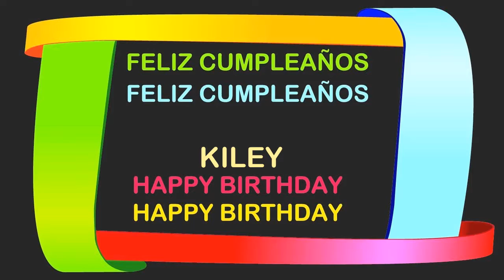Kiley Birthday Postcards & Postales